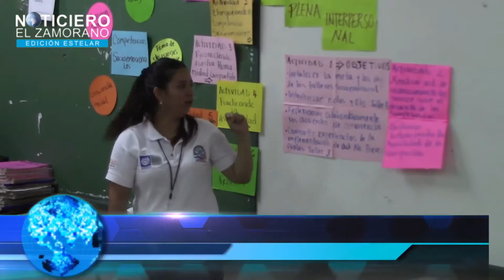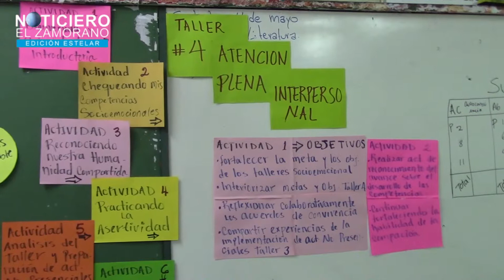CAPACITACION SOCIOEMOCIONAL DE MAESTROS EN LA UNION POR FOMILENIO II